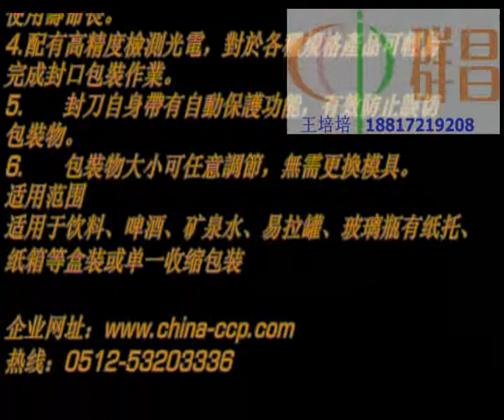CCP XK sleeve packing machine toothpaste box packaging whole line